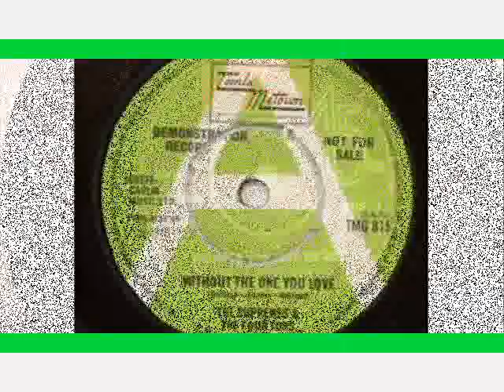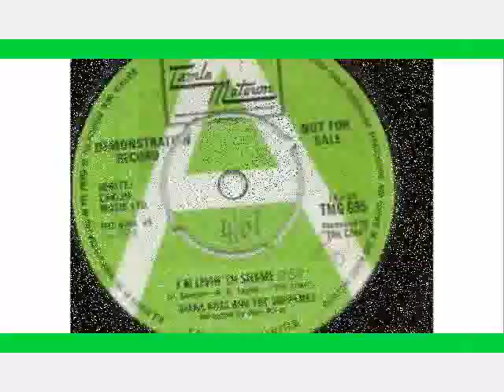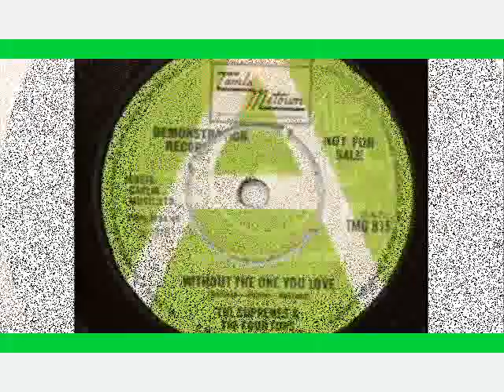Marvlettes - Your Cheating Ways - *****5 STAR***** - 23/8/07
marvelettes - your cheating ways